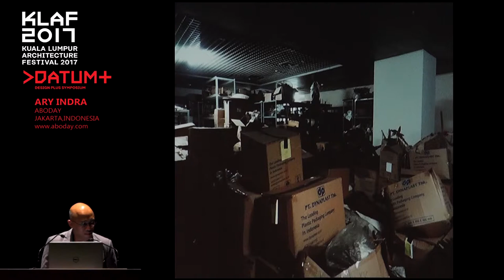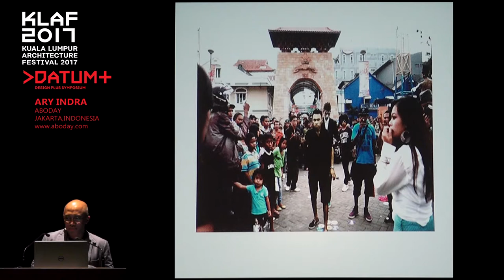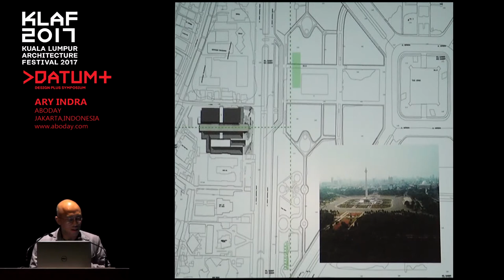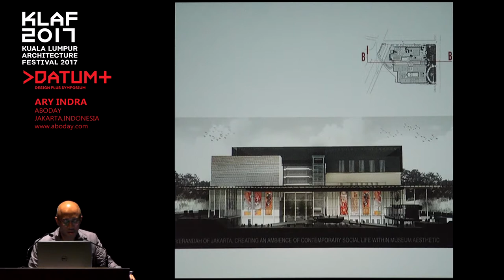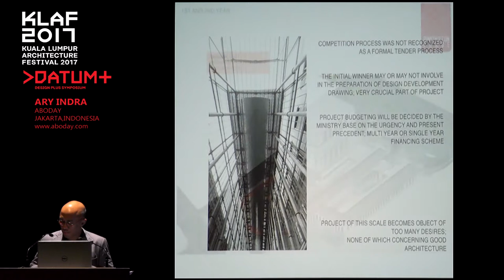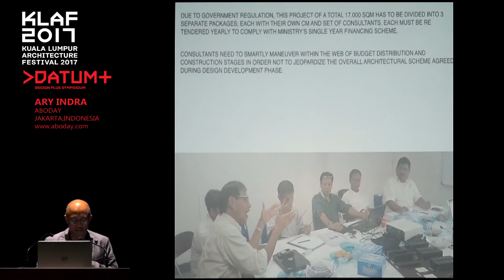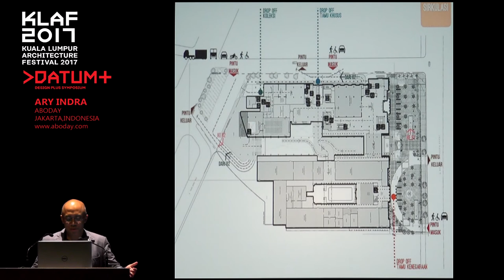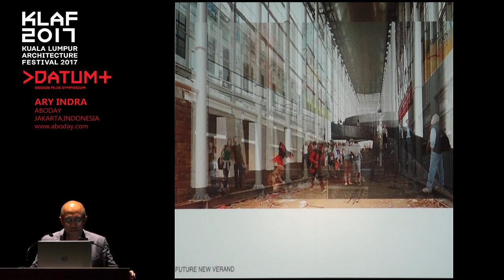Datum+ 2017: Ary Indra (Aboday)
Ary Indra of Aboday (Jakarta, Indonesia) presented the intricacy of Museum Indonesia, and other projects undertook by his practice. This lecture was presented at the KLAF Datum+ conference in Kuala Lumpur on  20 July 2017.

"The building industry in Indonesia teaches us not to draw too much, but to build instead." - Aboday.

Datum+: Design Plus Symposium is a part of the Datum:KL conference series of architecture and urban design (begun in 1993) which is the annual highlight of the Kuala Lumpur Architecture Festival.